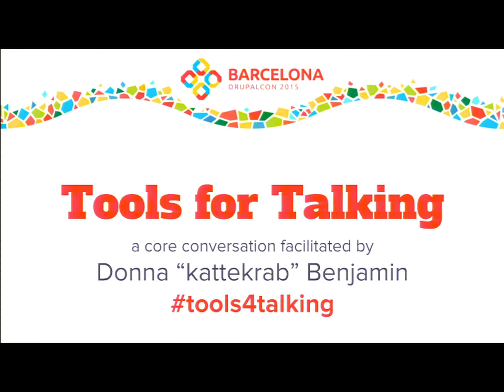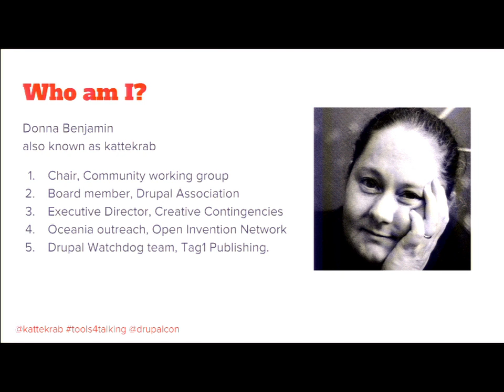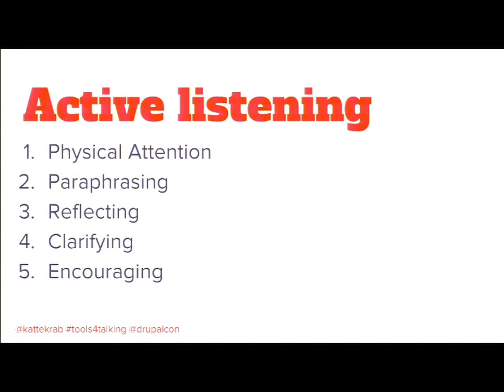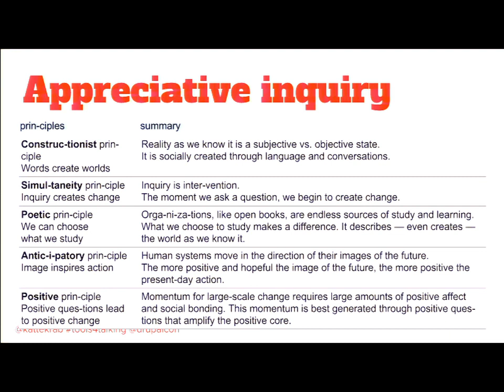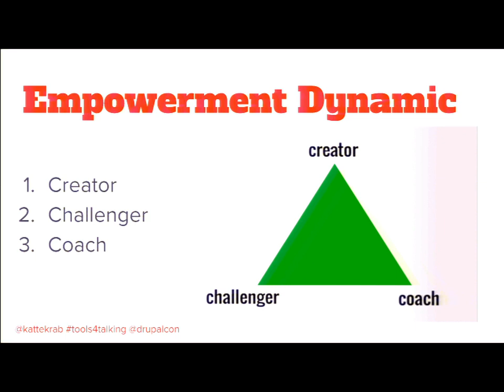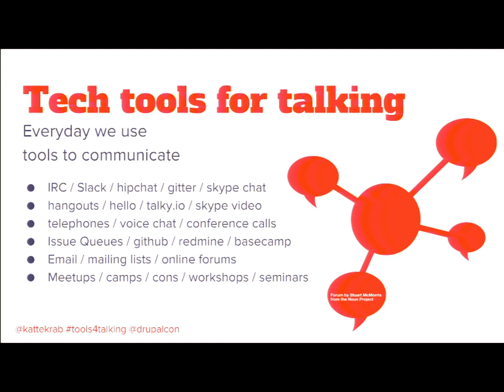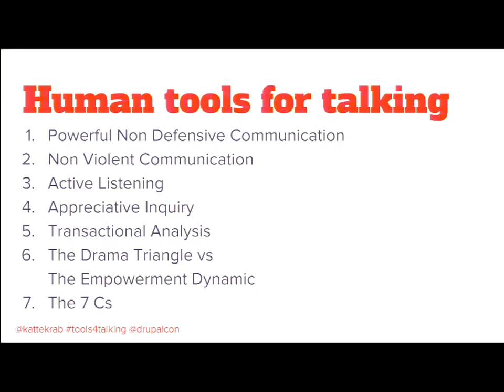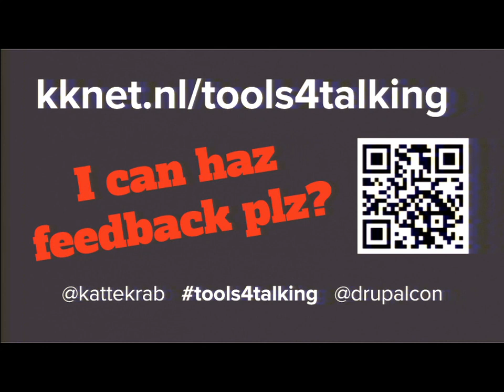DrupalCon Barcelona 2015: Tools for talking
Communication skills, just like coding skills, can be supported, improved and mastered with the use of tools, strategies and approaches.  While some people seem naturally gifted, others need to work to improve these skills. But all of us can learn to listen, to question, to clarify, and to make requests more effectively.

This session will outline a range of communication tools, techniques and approaches, but also ask the audience to work in small groups to talk about talking. How we do it, whether online, in text in our issue queues and chat tools, or by using voice and video, or in person at meetups and sprints.  We will also explore the challenges presented by our tools, and by our cultural diversity.

My hope is that by having this conversation, and looking at "Tools for Talking" means we can all accept and embrace the challenge to improve how we communicate.

Note: This is a conversation. Not a presentation.
​Participants will be expected to share their own experiences too.